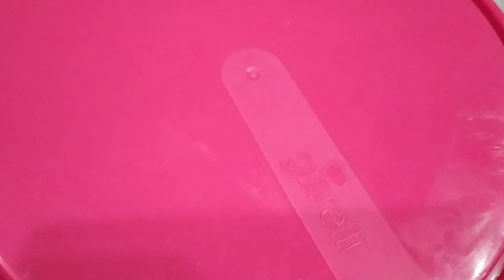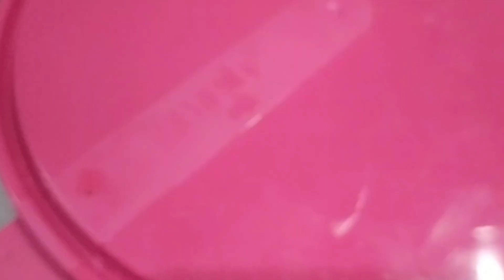Պիցցա թե խաչապուրի . դուք ասեք, սա ի°նչ է/ Пицца или хачапури : подскажите /Recipe by Mila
Քանի որ միջուկով է, ու երեսին էլ բաղադրիչներ կան, չեմ կողմնորոշվում ինչ կոչել այս համեղ կարկանդակը🤩

ԲԱՂԱԴՐՒՉՆԵՐ

Խմորի համար

Ալյուր-3 բաժակ
կաթ-250 մլ
գոլ ջուր-250 մլ
դրոժ-1ճ/գ
շաքարավազ-2թ/գ
աղ-1թ/գ
ձիթայուղ-50 մլ

Միջուկի համար

պանիր լոռի-250 գր
չանախ-250 գր
փափուկ կարագ-50 գր

Երեսին քսվող թանձրուկի համար

տոմատի մածուկ-1ճ/գ
պղպեղի մածուկ-1 ճ/գ
ձիթայուղ-3 ճ/գ
օրեգանո-0, 5 թ/գ
սխտորի փոշի-0, 5 թ/գ
փոշի ռեհան-երկու պտղունց
աղ

💞ԲԱՐԻ ԱԽՈՐԺԱԿ 💞

Դիտեք նաեւ այս տեսանյութը ➡
Հացի խմորի բաղադրատոմսը նայեք այս հղումով  ?👇